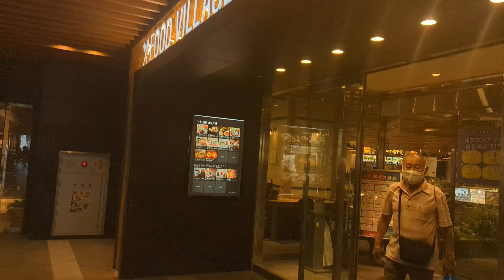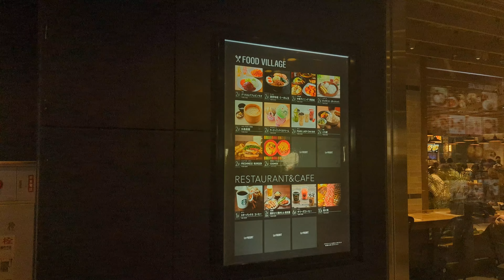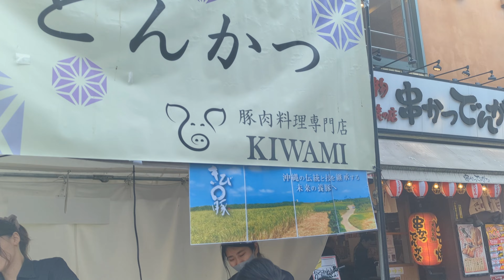Kawasaki, Okinawa Festival Day [4K Walk in Tokyo ASMR]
Kawasaki, a captivating city near Tokyo.
Discover the bustling streets surrounding Kawasaki Station, where you'll find a perfect blend of traditional charm and modern attractions. Indulge in mouthwatering local cuisine, shop at trendy boutiques, and explore the vibrant nightlife.